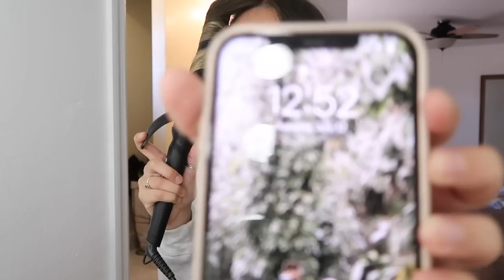my everyday makeup routine, hairstyle, & outfit ideas! *GRWM*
Hi! WALMART OUTFITS LINKED BELOW🕊

FAQ:
☆ age: 20
☆ height: 5’5
☆ location: Florida
☆ camera: canon eos M50 mark ii
☆ editing software: Final Cut Pro x